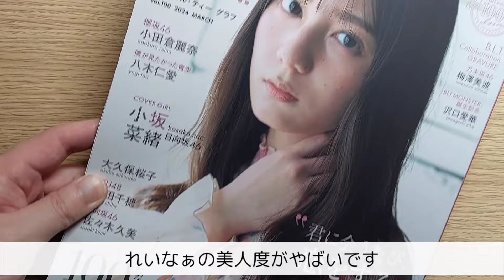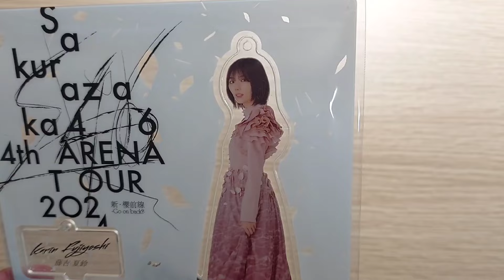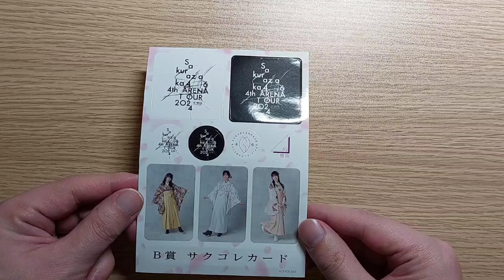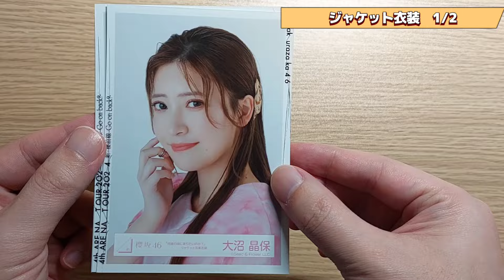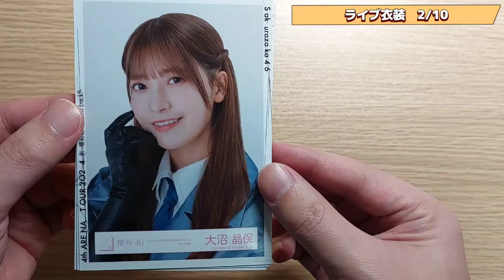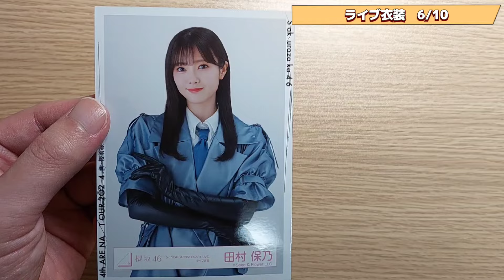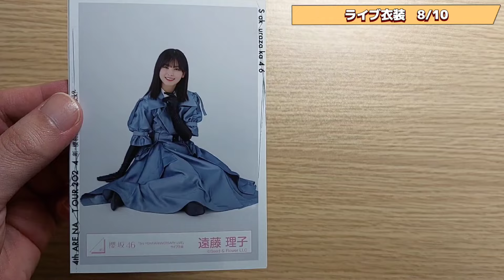【櫻坂46】4thアリーナツアー グッズ開封!!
「4th ARENA TOUR 2024 新・櫻前線 GO ON BACK?」の神奈川公演に行ってきました！購入したグッズの紹介です。